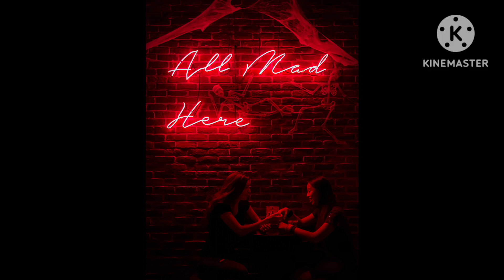Haye re tu chhati ke lagge rahiyeTabeej bana lyu taneChhati ke lagge rahiyeTabeej bana lyu tane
Main tanne su pyari, tu pyaara mera

Main teri giri, tu chhuara mera

Jee to mera issa kare

Haye janu kache ne khaa lyu tane

Haye re tu chhati ke lagge rahiye

Tabeej bana lyu tane

Chhati ke lagge rahiye

Main kaangne me haari thi pehlya piya

Jitungi jaroor pyaar aale khel me

Ho tu bhi andy lagge chhail mere sang me

Main bhi laggu gacch, sun tere gail me

Ho banake kajal Jale

Aakhya me sajaa lyu tane

Haan chhati ke lagge rahiye

Bohta ke kaaljya me lagge aag si

Ya teri meri jode unique se kati

2 jism, ek jaan se hum dono re

Manne teri baat piya theek se kati

Mukesh jaji mere balma

Aaja gal te main laa lyu tane